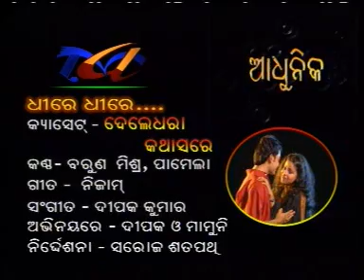deepak parida Oriya Songs_dhire dhire dhire dhire.DAT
This song is coreographed by Late BHabani bhai(Famous coreographer of ollywood who passed away in 2004).This song is shooted whole night at Kalinga studio ,bhubaneswar and huse ICE CUBES used in set.Song artist is Mamuni and deepak.Mamuni now completed MBA from banibihar and no more in ollywood.Its shooted in 2003.